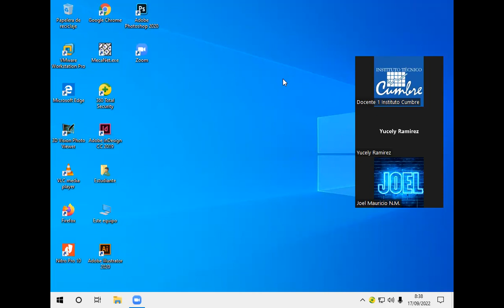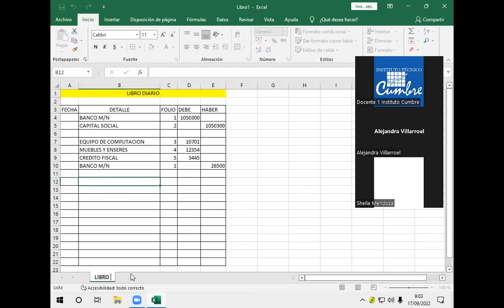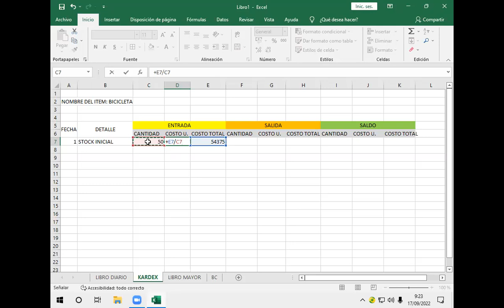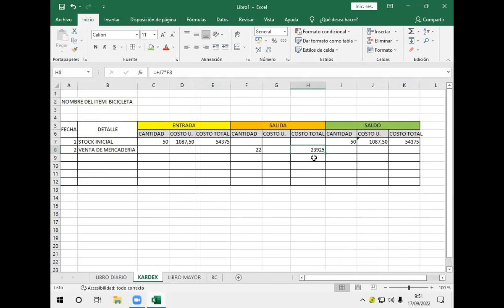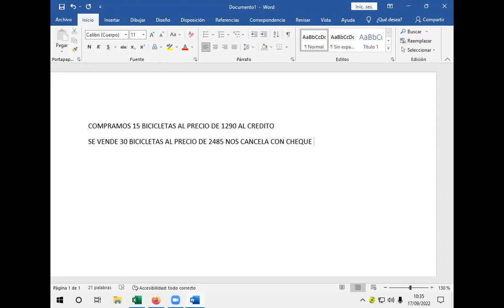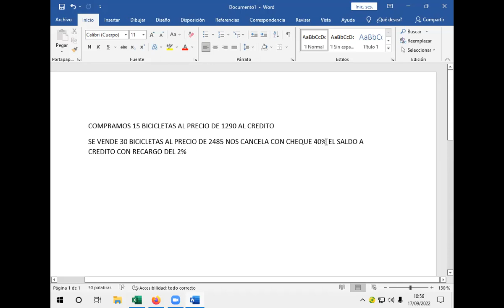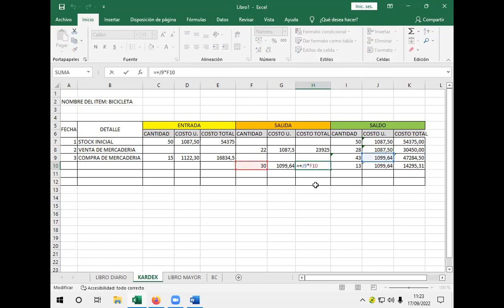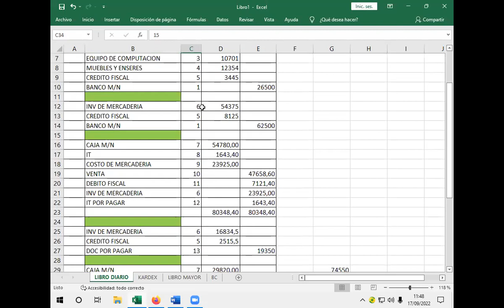Clase 2 Seminario Sept 2022